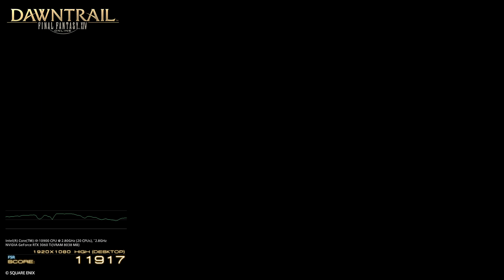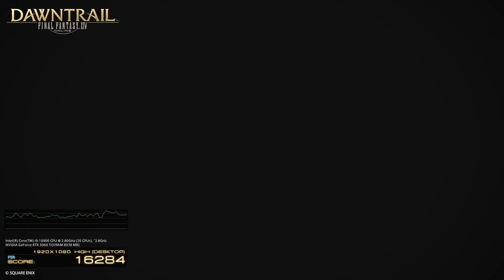【FFXIV】蟹角龍娘還是無敵的 7.0跑分紀錄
蟹角俱樂部